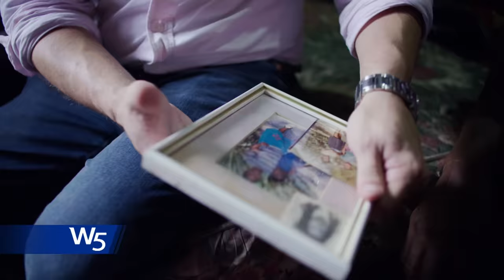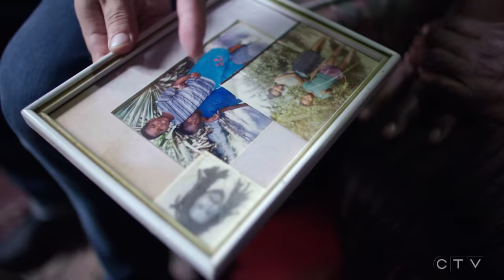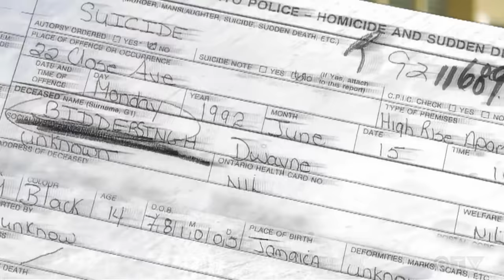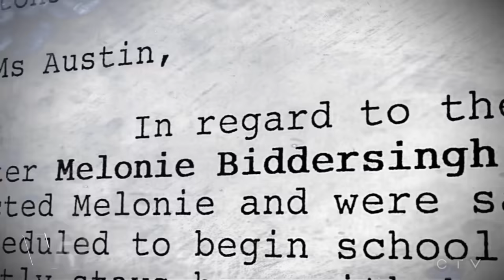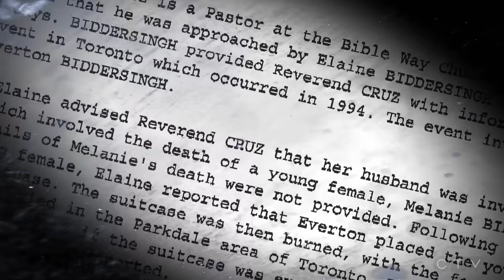W5: Solving the horrific murder of an innocent girl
Former Toronto homicide investigator Steve Ryan gives an inside view of his investigation of the haunting case of Melonie Biddersingh, who suffered terrible neglect at the hands of her family.